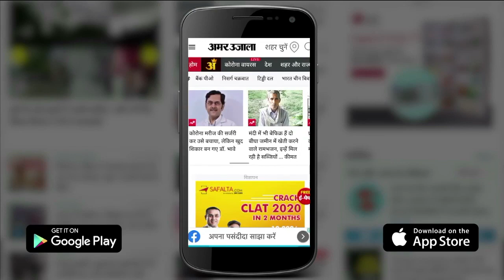Parliament To Vijay Chowk तक Opposition का मार्च, Rahul Gandhi बोले-सरकार कर रही लोकतंत्र की हत्या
Parliament से सड़क तक सरकार के विरोध में Opposition Parties ने हल्ला बोला है। विपक्षी पार्टियों ने Parliament To Vijay Chowk तक विरोध मार्च निकाला। Rahul Gandhi भी इस मार्च में मौजूद रहे। उन्होंने कहा कि सरकार लोकतंत्र की हत्या कर रही है।